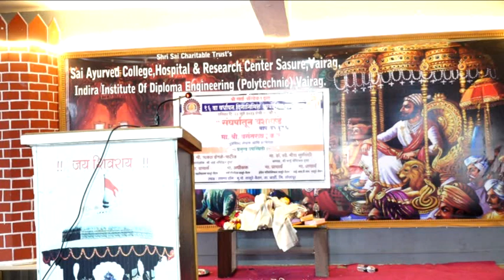PART 1 SAI CHARITABLE TRUST 2023 VARDHAPAN DIN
साई चॅरिटेबल ट्रस्ट चा १६ वा वर्धापन दिवस तसेच संस्थेचे मार्गदर्शक
मा.श्री.त्र्यंबक ढेंगळे-पाटील यांचा ५० वा जन्मदिवस आज दि.२२/०७/२०२३ रोजी साजरा करण्यात आला.
१) रक्तदान शिबिर
२) प्रजापिता ब्रह्मकुमारी टीम चे मार्गदर्शन पर व्याख्यान
३) सुप्रसिद्ध अभिनेते/व्याख्याते
श्री.वसंतराव हंकारे यांचे
“संघर्षातून यशाकडे” बाप समजून घेताना.. या विषयावर व्याख्यान,
४) मेरी माटी मेरा देश अभियान अंतर्गत ७५ रोपांचे वृक्षारोपण